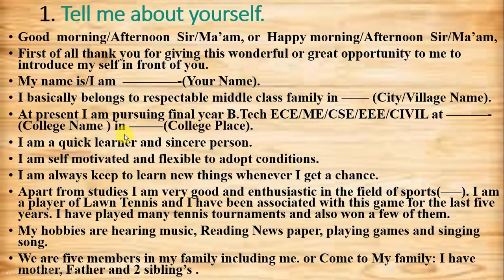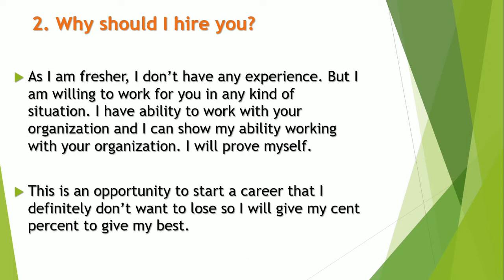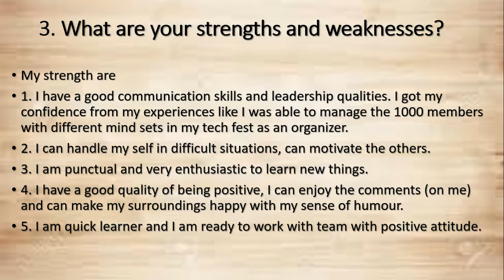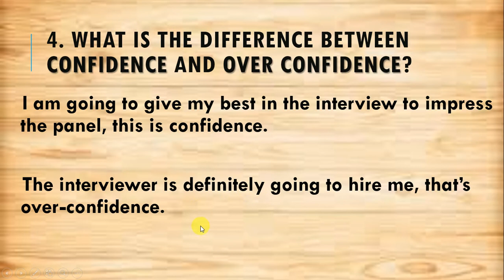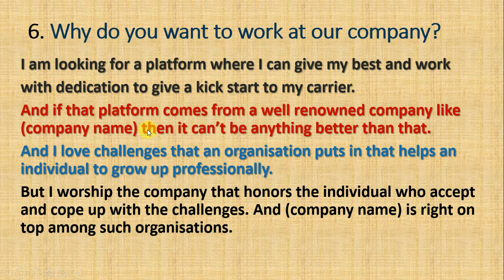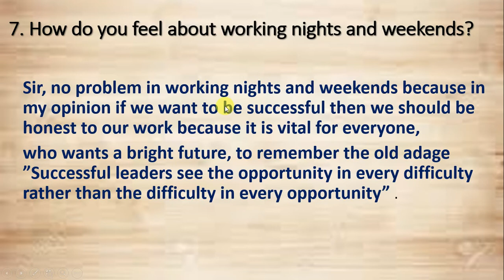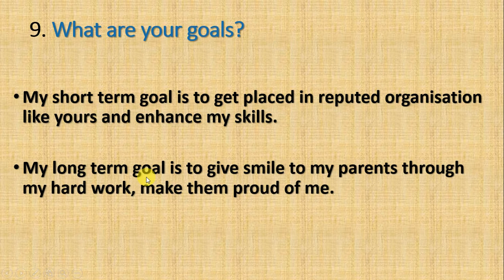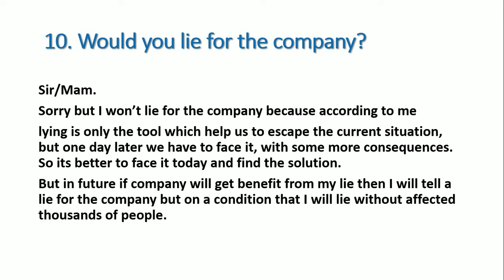HR interview round questions and answers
Here we are back with our
New
HRROUNDMOSTIMPORTANTQUESTIONS Series..
(PART 1) OF THIS SERIES
(GD ROUND)
(LEAD GD ROUND)
(MR ROUND)

( McAfee Software developer C++)
(McAfee Software developer Testing)

In this video we explained all Most Important QUESTIONS with ANSWERS which are ask in all Comapanies TCS,INFOSYS,CAPGEMEINI,COGNIZANT,WIPRO and different MANAGEMENT and BANKINGSECTOR Comapanies.

In this Series you will get

and much more Explanation,Content and much more...

Links - (For all Degree and Domains)
1- GoldmanSachs Hiring Freshers As Software Engineer For B.E/B.Tech/ME/M.Tech
4 - Xilinx Freshers Recruitment 2020 Hiring For Intern Position | B.E/M.E/B.Tech/M.Tech Eligible
5 - TIBCO Recruitment 2020 Hiring For Associate Support Engineer Position- B.E/B.Tech/M.Tech/MCA

Branch

Qualcomm 2020,2019,2018
Amazon 2020,2019,2018
Morgan Stanley Java developer 2020
Intel Internship 2020
Cisco 2020,2019,2018 Batch
Harman Samsung 2020,2019,2018